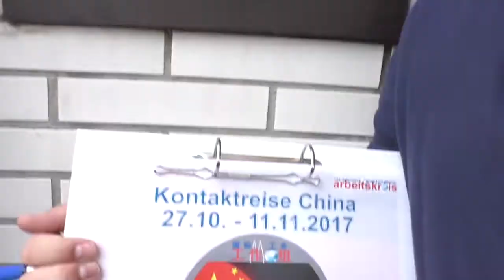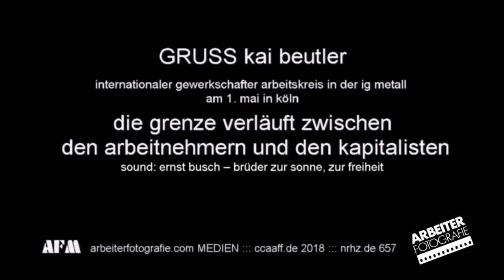GRUSS kai beutler – die grenze verläuft zwischen den arbeitnehmern und den kapitalisten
Vor dem Redaktionssitz der von Karl Marx als Chefredakteur geleiteten Neuen Rheinischen Zeitung (1848 bis 1849, dann Landesverweis wegen revolutionärer Tätigkeit) gibt Kai Beutler am 1. Mai 2018 einen Einblick in gewerkschaftliche Kontaktknüpfung zwischen chinesischen und deutschen Betriebsräten im internationalen gewerkschaftlichen Arbeitskreis China in der IG Metall IGAKK mit einer ersten Kontaktreise im Herbst 2017...

alle arbeiterfotografie / nrhz / videos auf yt

SUPPORT US
BIC PBNKDEFF